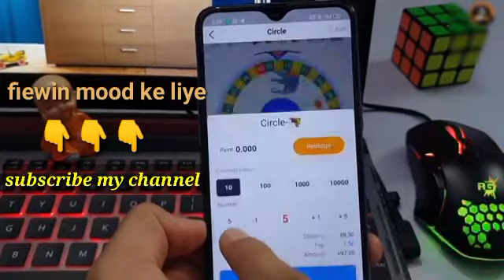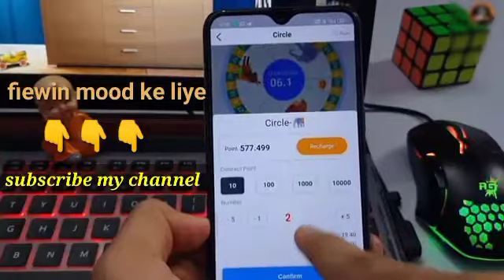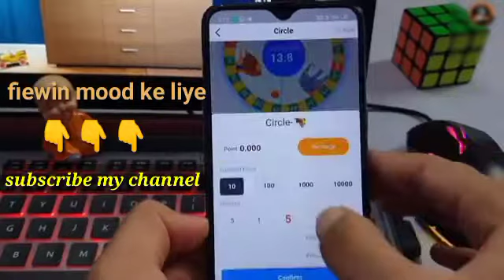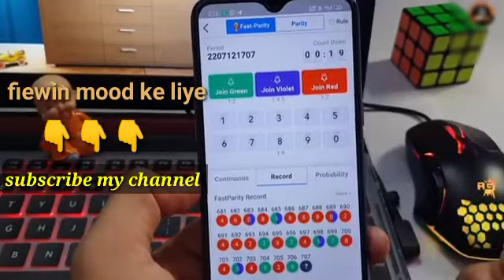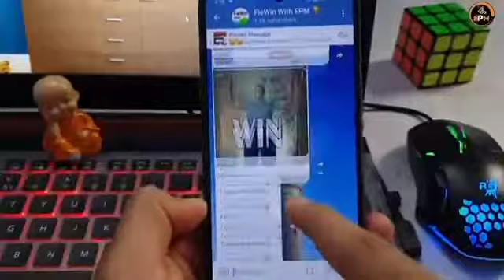fiewin apk mood se paise kaise kamaye 💯जल्दी देखो और जान लो आप ही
💯fiewin new tricks se paise kaise kamaye New tricks today winging tricks🔥

fiewin fast parity tricks video

minesweeper Hack Trick video

fiewin mood apk wala video

fiewin circle game

fiewin

fiewin app

fiewin new circle game

fiewin circle game tricks fiewin new game circle

fiewin circle full details

circle new game in fiewin

fiewin new trick flewin trick

fiewin circle tricks fiewin app se paise kaise kamaye

fiewin tricks

fiewin circle game full explanation fiewin app new circle game trick

helo unlimited earning trick how to make money online

make money

Earn Money

real money earning apps in india best money making apps 2022

money earning apps in india best money making apps 2022

New Earning App best earning app

best money making apps 2022 earn money games app earn money games online real money earning apps in india indian money earning apps 2022

play and earn paytm cash how to earn money

earn money 2022,earn money online 2022

money earning apps in india apps to earn money fast

fiewin

fiewin app

fiewin tricks

fiewin new trick

fiewin trick

fiewin minesweeper game

fiewin app ka baap

fiewin dice trick

fiewin game trick

fiewin fast parity

fiewin minesweeper trick

fiewin new game

fiewin website trick

fiewin app kaise khele

fiewin crash game trick

fiewin new trick

fiewin trick

fiewin tricks

fiewin

fiewin minesweeper trick

fiewin fast parity trick tamil

fiewin app

fiewin minesweeper game wining trick

fiewin fast parity game trick

fiewin fast parity trick 2022

fiewin fast parity winning tricks

fiewin minesweeper game trick

fiewin fast parity trick today

fiewin mood

fiewin apk

fiewin app

fiewin mood apk

fiewin mood apk free

fiewin apk mood download link

fiewin mood apk free Link

fiewin minesweeper

fiewin minesweeper Hack

fiewin tricks

fiewin hack

fiewin hack tricks